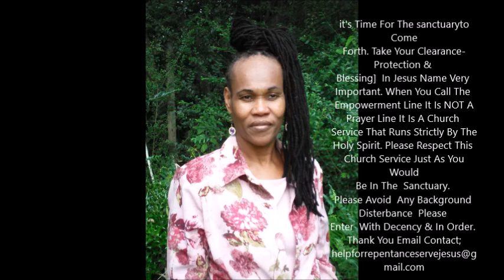At Midnight Acts 16:25-26 Loosing Bonds of Wickedness & For Doors To Be Open pt1 3 31 18